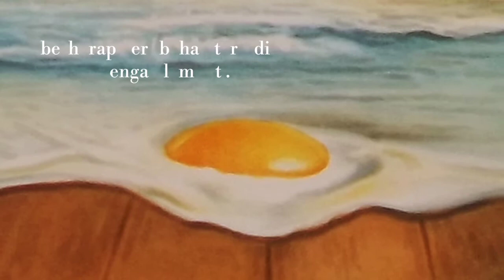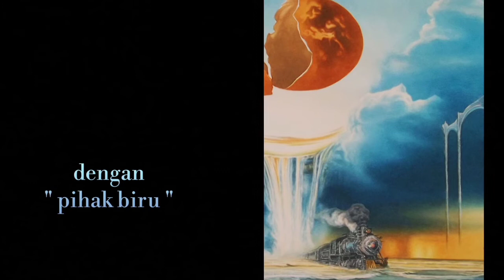Watercolor Painting Surrealistic, judul : Perubahan Musim yang Lembut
Lukisan cat air bercerita tentang keadaan politik yang terus memanas di era ini.
Pertarungan dagang antara China dan Amerika juga isu lain yang menyertainya.
Benturan peradaban seperti yang di tulis Samuel Huntington seperti akan menjadi kenyataan.
Karya ini adalah harapan dan doa dengan bahasa
Puitik,semoga perubahan musim yang terjadi akan berjalan dengan lembut.